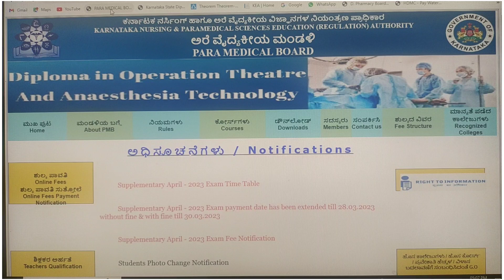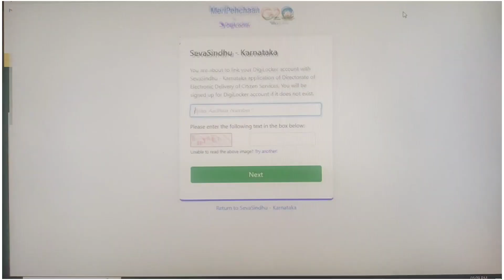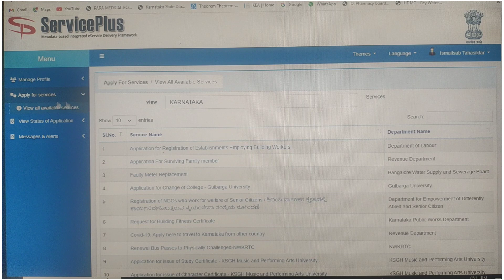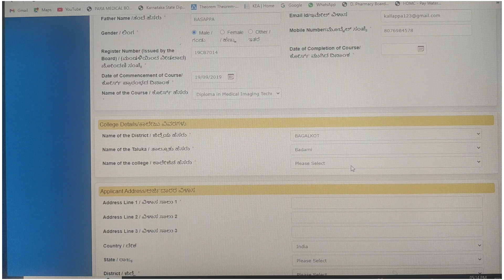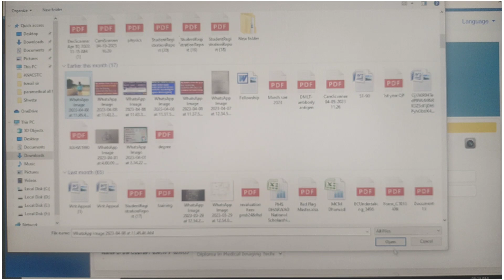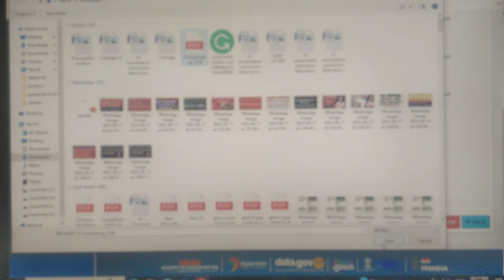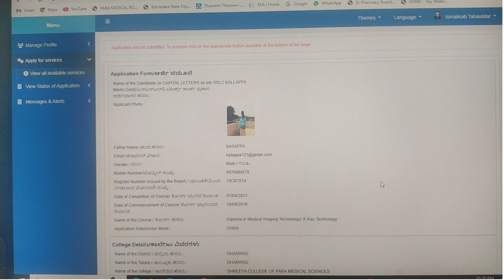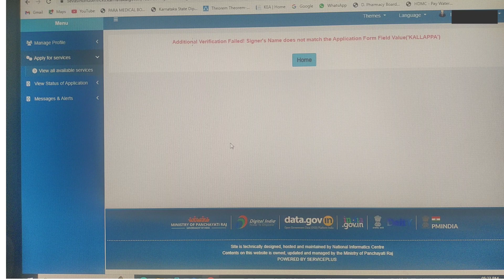Paramedical Diploma Certificate Apply ll How to Get Diploma Certificate ll Online Application steps